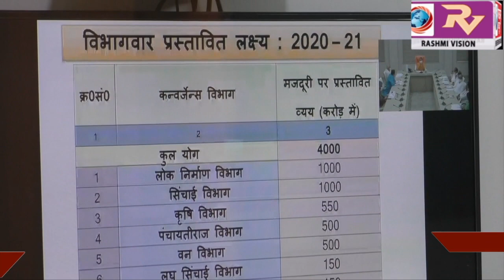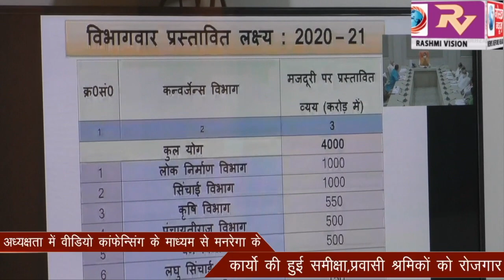मुख्यमन्त्री योगी आदित्यनाथ की अध्यक्षता में वीडियो कांफेन्सिंग के माध्यम से मनरेगा के कार्यो की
मुख्यमन्त्री योगी आदित्यनाथ की अध्यक्षता में वीडियो कांफेन्सिंग के माध्यम से मनरेगा के कार्यो की हुई समीक्षा,प्रवासी श्रमिकों को रोजगार उपलब्ध कराने के दिये निर्देश